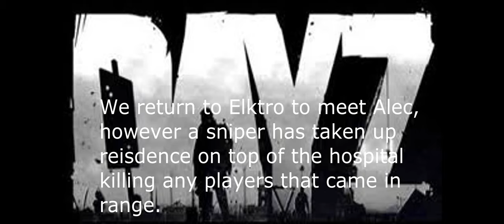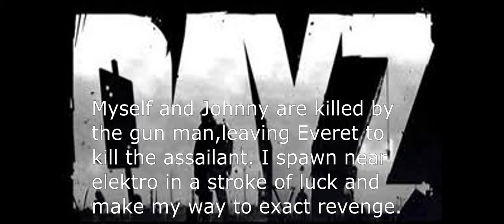DayZ Documentaries Ep1: Big Trouble In Little Elektro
Voice chat starts after 4-5 mins don't worry!

Any tips on how to improve this series would be greatly appreciated.

[DayZ Documentaries  is a series I will be  doing over the summer about my friends and our exploits in DayZ]

(Will be in 16:9 in all future videos)